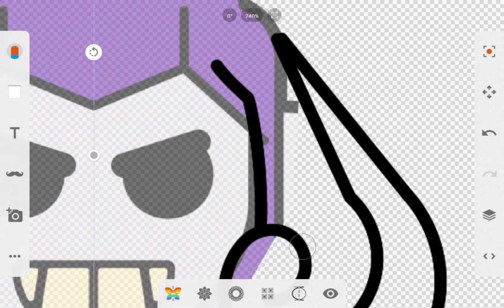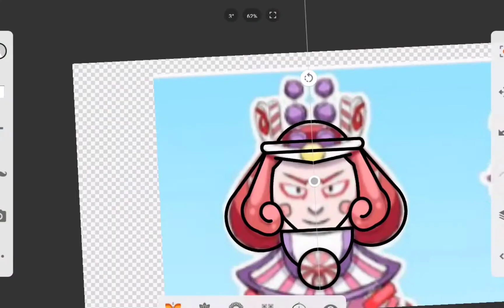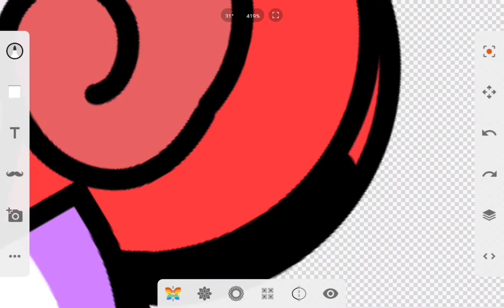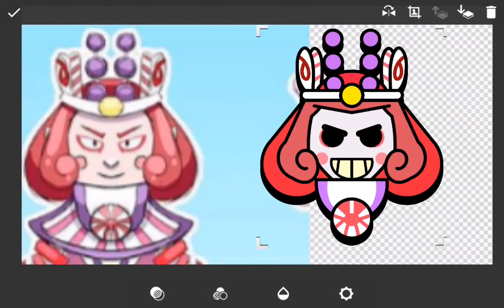Making Candy Mortis Pin! (Making Pins)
Česko..

Ahoj já jsem Dandalf a vítám vás u nového videa!
Co by jste o mně měli vědět?
-Jsem 14 letý kluk ,který má sen se stát YouTuberem.
-Rád hraju hru jménem Brawl stars od vývojářů Clash royale.
    Dáme to?
-Jsem kamarád a spolupracovník DagMysterAdama
-Dělám miniatury na videa Kubíkovi TV a Neptunovi
Technika:
•Natáčim na mobilu Xiaomi redmi note 8
•Natáčim přes tovární aplikaci v Redmi
•Stříhám videa v Power Director pro
•Miniatury dělám v aplikaci Pixellab
•Kreslím v aplikaci ArtFlow na tabletu s tužkou Digital Stylus pen (Dostupná pro všechny zařízení, které podporují dotyk)
Užívejte video!
Sleduj mě na instagramu @x_dandalf_x , sdíluj mě na story a budeš ve videu! (TAKŽE NĚCO JAKO BEZPLACENÉ ČLENSTVÍ)

English..

Hi I'm Dandalf and welcome to your new video! ¨¨¨¨¨¨¨¨¨¨¨¨¨¨¨¨¨¨¨¨¨¨¨¨¨¨¨¨¨¨¨¨¨¨¨¨¨¨¨¨¨¨¨¨¨ What should you know about me? -I'm a 14-year-old boy who has a dream of becoming YouTuber. -I like to play a game called Brawl stars from Clash royale developers. Shall we give it? -I'm a friend and collaborator of DagMysterAdam -I make thumbnails of videos for Kubík TV and Neptune Technique: • I am shooting Xiaomi redmi note 8 on my mobile phone • I shoot via the factory application in Redmi • Editing videos in Power Director for • I make thumbnails in Pixellab • I draw in ArtFlow on a tablet with a Digital Stylus pen (Available for all devices that support touch) ….